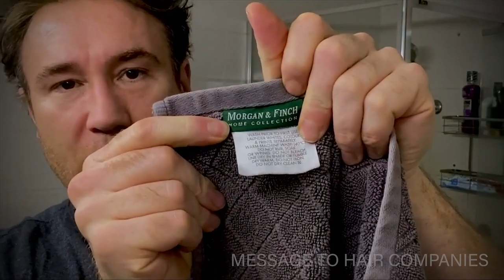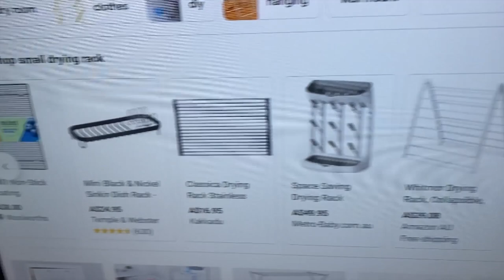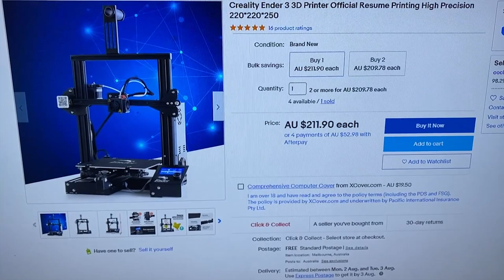Quest for Invisible Roots - Please Help!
In this Episode I experiment with a Blonde Hairpiece for the first time in the Quest to uncover the Holy Grail of Hair Piece Fabrication: Invisible Roots.

LordHair Medium-Light Density 0.06mm Poly, Medium Dark Brown, Walker Tape Ultra Hold

CurveHairpiece.com - $15 off EVERY purchase at checkout (you must be logged in)

Stick on Hair is a channel dedicated to bald people who choose to have a full head of hair again.